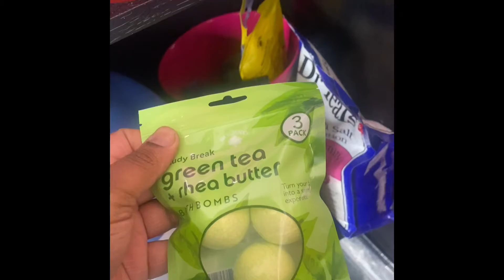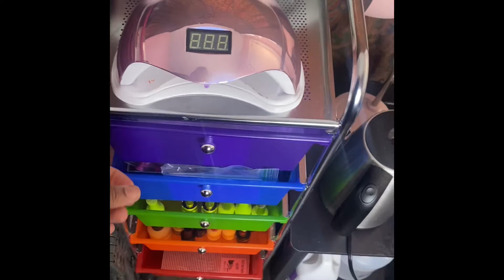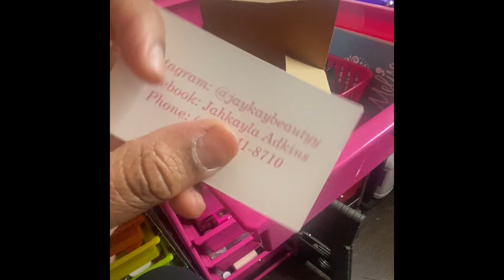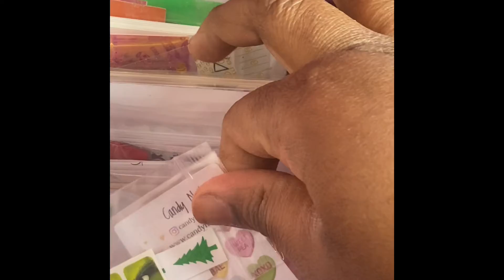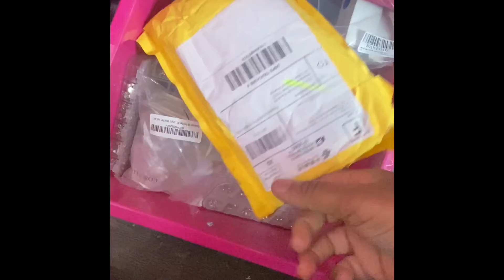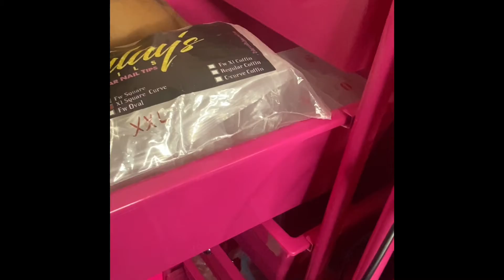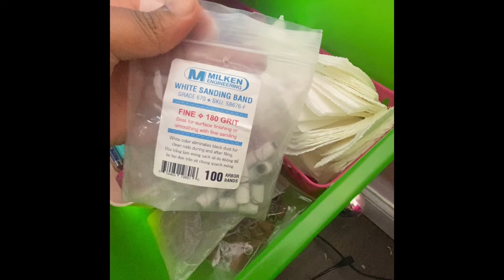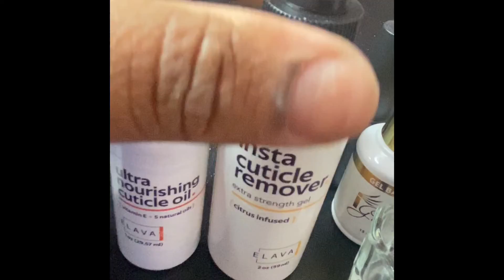Nail Room/Collection Tour 2021 ( desk, storage, setup, etc.)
Please comment Any questions and concerns below:)